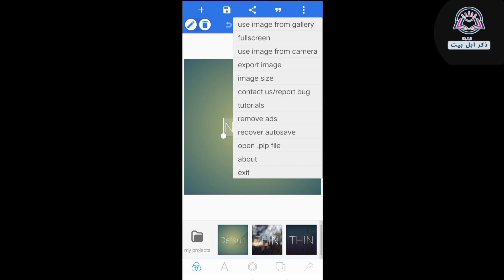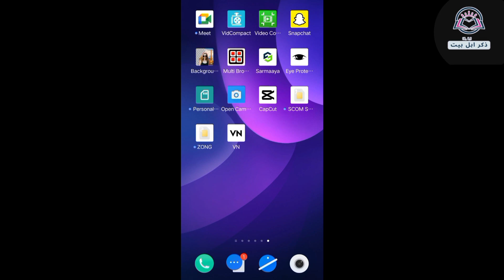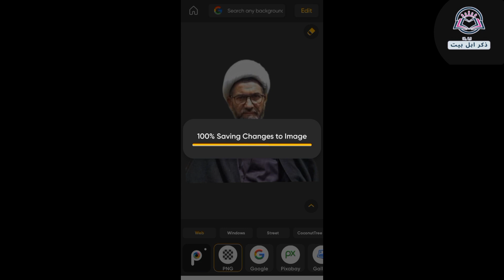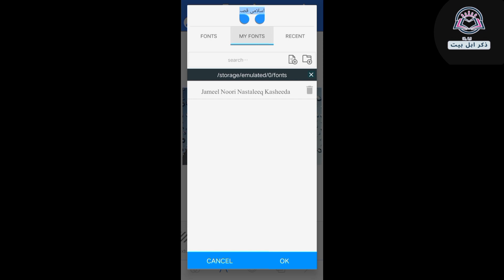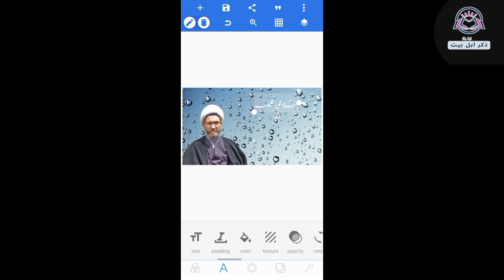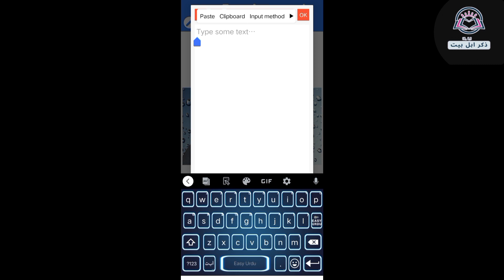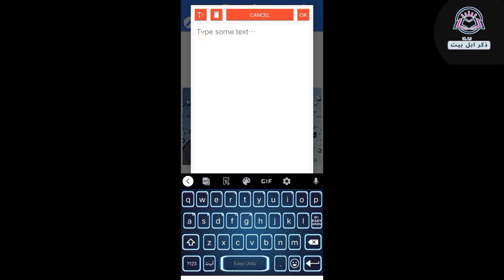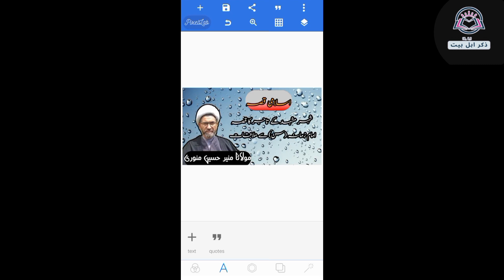How To Make Beautiful Thumbnial on Android Mobile phone 2023 | complete process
Download two applications to make thumb nails from mobile phone
1:pixellab
2:background changer
With the help of two applications, you can create a beautiful YouTube thumbnail

more video click in my
YouTube channal
Zikar Ahl al-Bayt (a.s)

. . . . . . . . channal  link. . . . . . . . .

mankabat
naat
local & urdu zanban ma
only
youtube channal